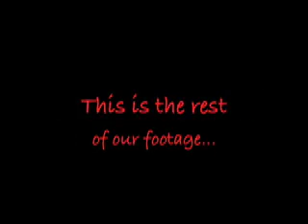The Red-Hooded Freak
What is it? Where does it live? Who knows...?